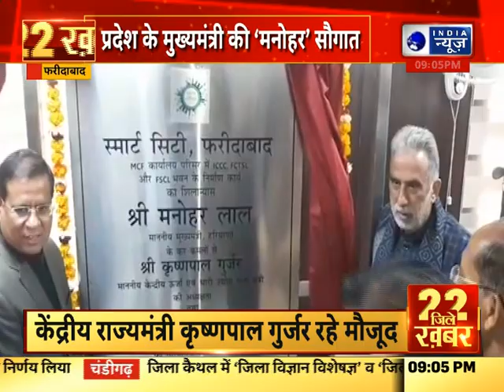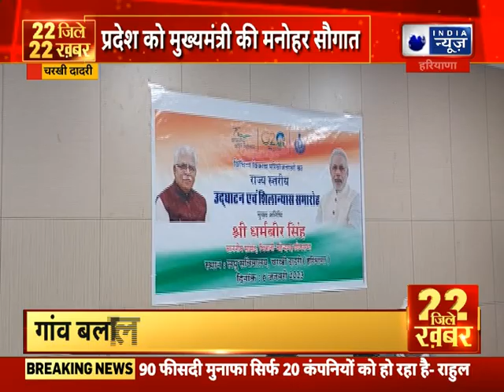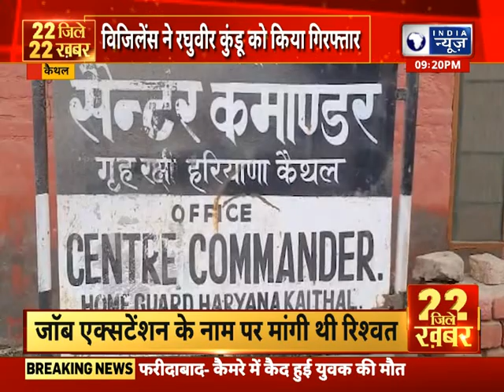22 जिले 22 बड़ी खबर | Top Headlines In Your Districts || India News Haryana || Hindi News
22 जिले 22 बड़ी खबर | Top Headlines In Your Districts || India News Haryana || Hindi News